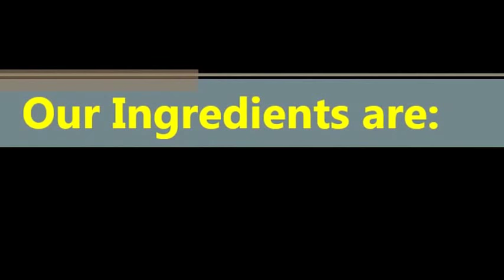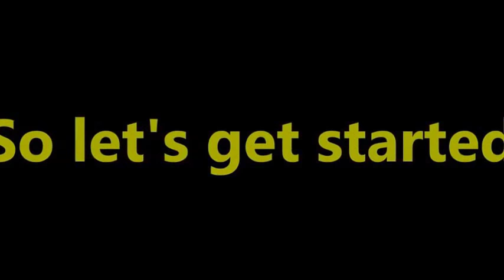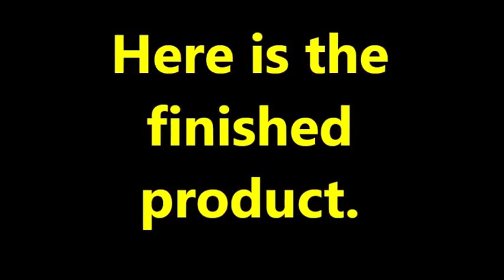How to cook a whole chiken without oven - Sweet and Spicy Chicken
In this recipe, we will be a cooking a whole chicken.  This is a good recipe for anyone who does not have a bigger oven. The chicken is tender, juicy and very yummy. How to cook a whole chiken? So let us get started.

Sweet and Spicy Chicken Recipe -  How to cook a whole chicken in a pot

Ingredients:
1  whole chicken
5  cloves garlic minced
1  whole onion, sliced
Lemon Grass
1/2 tsp ground black pepper
2  pcs bell pepper sliced,
2  pcs potato sliced
1  tsp chili powder
1  tsp salt
1/4 cup brown sugar
1/4 cup cooking oil

Procedure:
In a bowl, combine salt, chili powder and black pepper. Give it a mix. Rub the chicken with the combined spices. You can include rubbing inside the chicken. Insert the lemon grass in the chicken, then add a half of the onion and garlic.Tie legs together with clean thread.

Place the cooking oil in a pan and apply heat Pour-in the water and the soy sauce.
Cover and bring to a boil. Once boiling, put in the sugar, the potato and the bell pepper. Cover again and let simmer for 10 minutes.

After 10 minutes, flip the chicken to let the other side cook. Cover and simmer for another 10 minutes. Flip once more and wait for about 5 minutes. After 5 minutes, your chicken is now ready to serve.